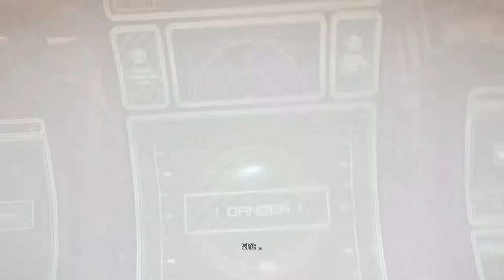BULLETSTORM: Full Clip Edition [1] ☕ Tod der Konföderation! | Doky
►Instantgaming
Kaufe Spiele bis zu 70% günstiger!